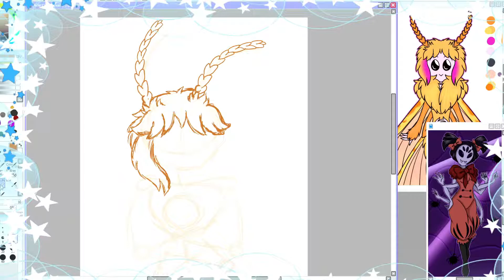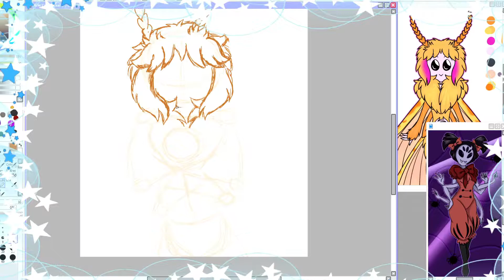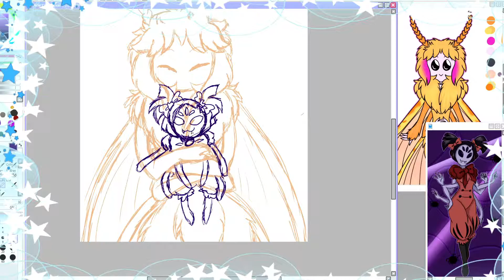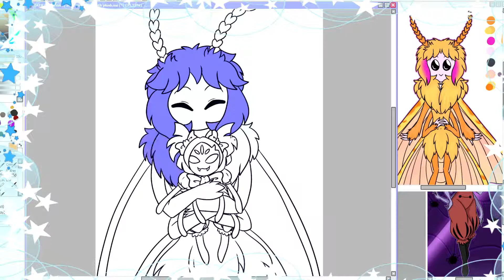Speed Paint - (Commission) Muffet Plush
commissioned by DahliaMoth (FA)